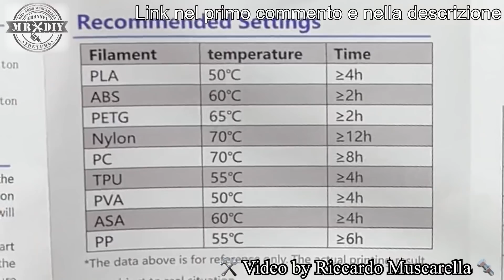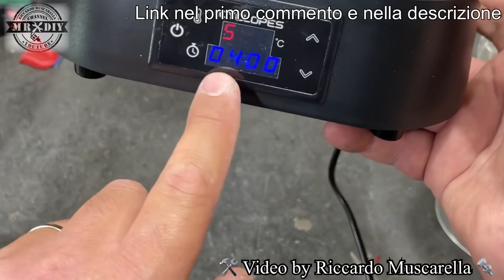Eibos come conservare il filamento per la stampante 3D. Essiccatore e pompa sottovuoto. stampa 3D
Eibos come conservare il filamento per la stampante 3D. Essiccatore e pompa sottovuoto. Sei stanco di dover buttare filamento rovinato per la stampa 3D? Questo è un sistema per impedire che il filamento possa assorbire umidità e che diventi inutilizzabile dopo un po do tempo. Il dispositivo dotato di display, permette di essiccare il filamento, asciugandolo ed eliminando l'umidità che ha assorbito. Invece la pompa e le buste riutilizzabili, permettono di conservare il filamento a lungo, mantenendolo nelle condizioni ideali per poter essere utilizzato correttamente. Vi allego i link per poter vedere i prodotti.

Migliori filamenti per stampa 3D
Stampante 3d Ender 3 in offerta
Guida completa stampa 3D
Nulaxy penna per stampa 3D
OFFERTA LAMPO GIANTARM Geeetech stampante 3D A10 PRO

00:00 Intro
01:09 Unboxing
01:22 Essiccatore filamento
05:50 Sitema per sottovuoto
08:55 Considerazioni finali